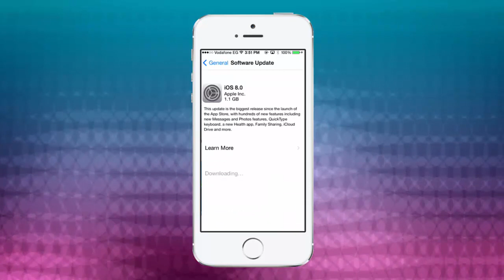شرح التحديث iPhone أو iPad الي اصدار IOS 8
بعد ان اعلنت شركه ابل عن امكانيه الترقيه لـ IOS 8 هناك العديد من المستخدمين الجدد لم يستطيعوا التحديث لذا من خلال موضوع اليوم نستعرض لكم طريقه التحديث لـ IOS 8 . .